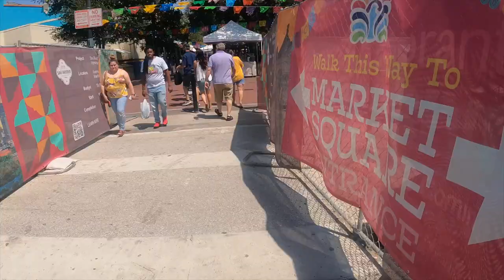street photography and hip-hop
just a quick video of some street photography and good music

shout out to epidemic sounds

for my street photography follow me on @sanchezshootzstreetz